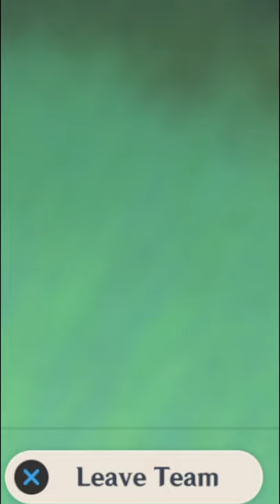When You Find A Chest In Your Friend's World!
When you find a chest in your friend's world, but your world's empty...